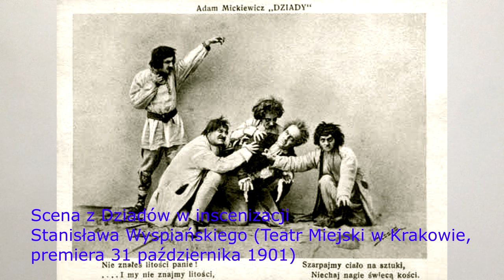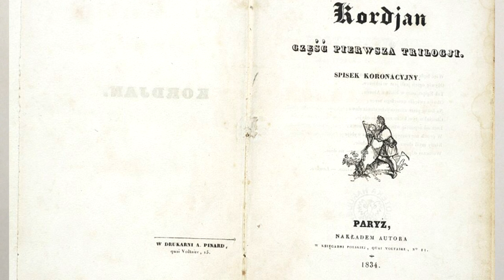93. Literatura bez tajemnic: Adam Mickiewicz kontra Juliusz Słowacki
Czy dwaj poeci doby romantyzmu faktycznie byli ze sobą skonfliktowani? Czy rzeczywiście pałali do siebie niechęcią? Ta tajemnica zostanie raz na zawsze rozwiana! Zapraszam